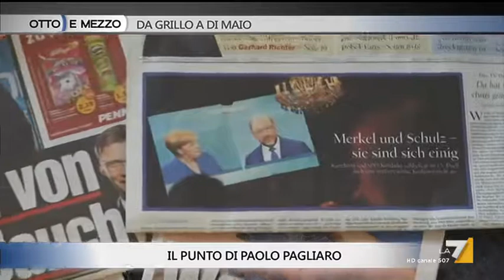Otto e Mezzo (La7) 22-09-2017 / Barbara Lezzi - Andrea Scanzi - Paolo Mieli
Otto e Mezzo (La7) 22 Settembre 2017 - Ospiti di Lilli Gruber: Barbara Lezzi (MoVimento 5 stelle), Andrea Scanzi (Il Fatto Quotidiano), Paolo Mieli (Corriere della Sera)